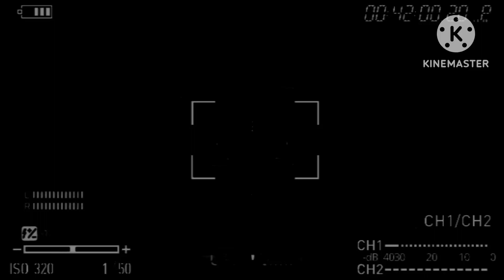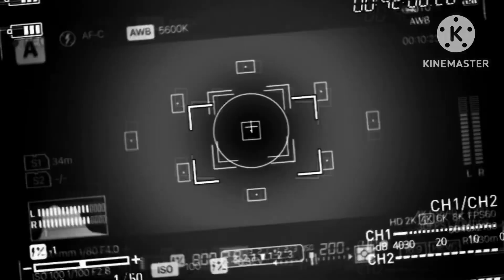Vyond Effects Kit Horror